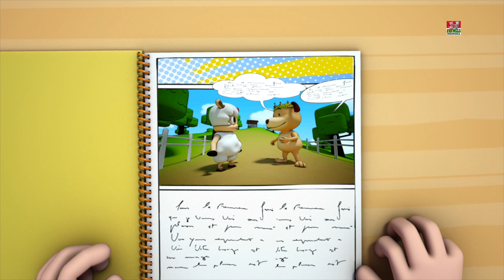kupu-kupu lagu | Lagu Anak Anak Terpopuler | sajak anak anak | lagu anak indonesia | Butterfly Song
Dari mana asal kupu-kupu? Ya, mereka datang dari kepompong, tetapi tidakkah itu selalu membuatmu takjub ketika mereka datang entah dari mana? Bocah kecil ini semua kagum dengan kupu-kupu yang mempesona ini, ia berkesempatan untuk melihatnya.